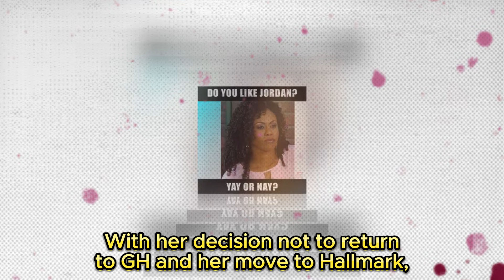General Hospital Spoilers | Kelly Monaco joins Hallmark Channel, Sam will no longer be on GH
generalhospital ghspoilersGeneral Hospital Spoilers | Kelly Monaco joins Hallmark Channel, Sam will no longer be on GH